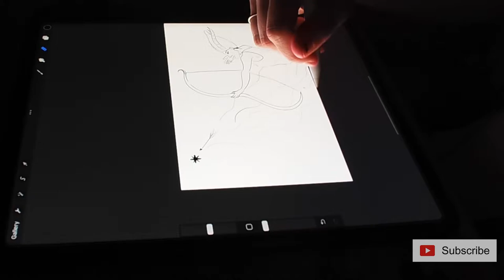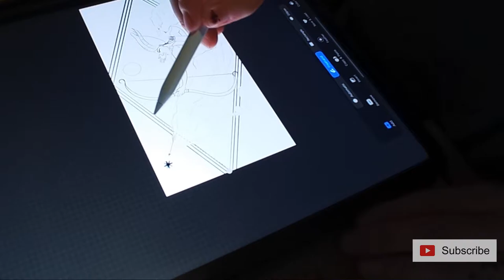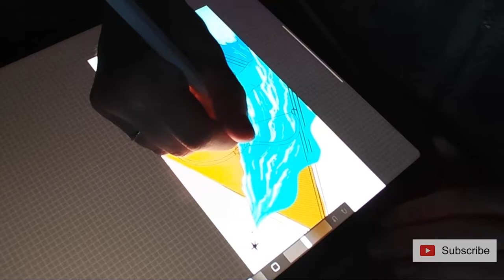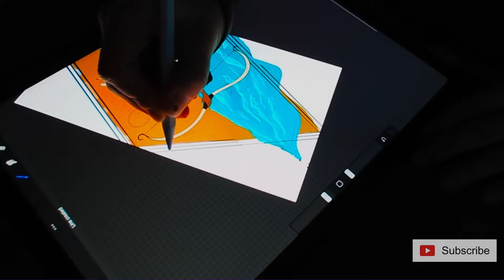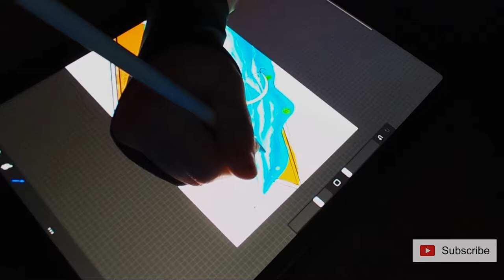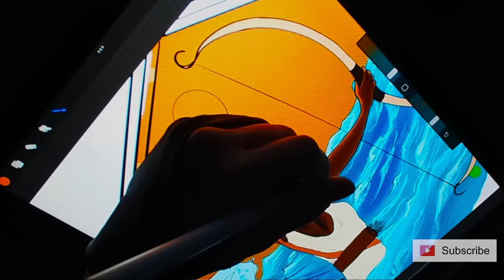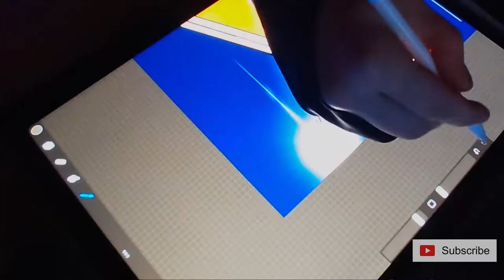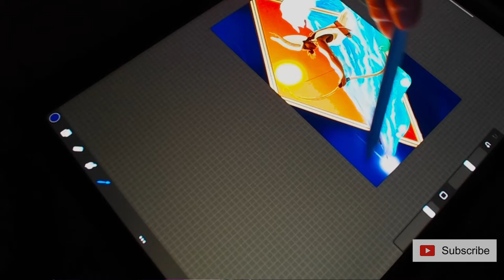Kaiti Draws the Egyptian Goddess: Satet or Satis - War Goddess of the Nile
In ancient Egyptian, she was known as Satet or Satis. Satis's most important role was as the goddess of the inundation (yearly flooding of the Nile).

Book Citations:
The Woman's Encyclopedia of Myths and Secrets by Barbara G. Walker

Encyclopedia of Goddesses and Heroines by Patricia Monaghan